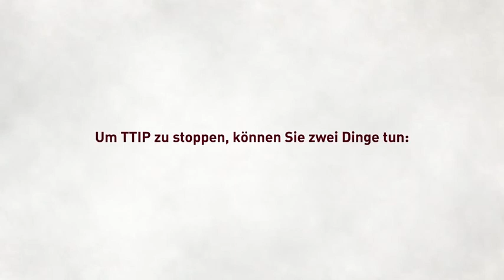Mord durch TTIP für uns Welten Bürger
Was TTIP für uns Bürger bedeutet